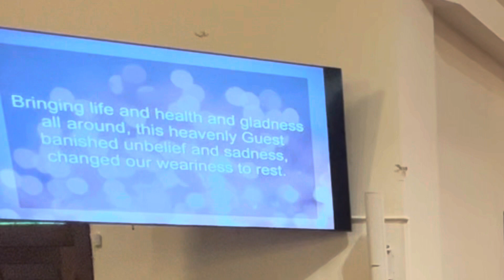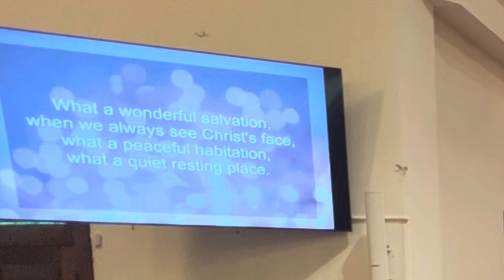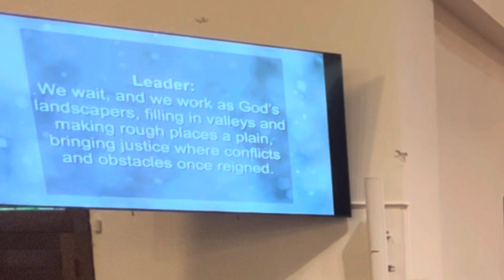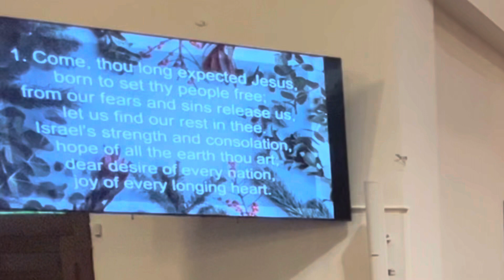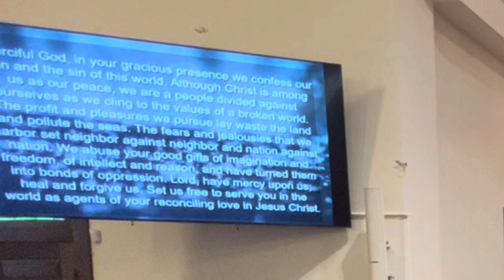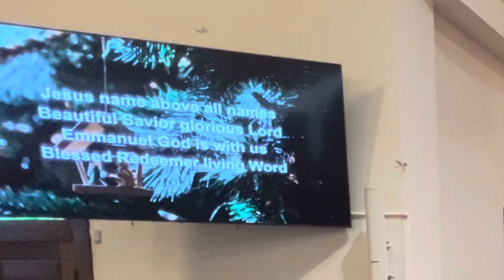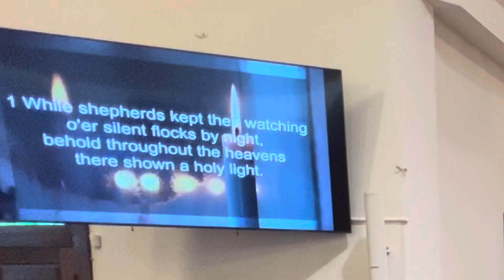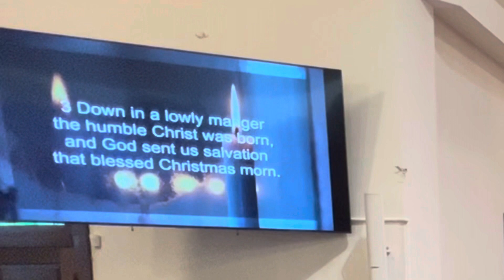Sunday, December 10 - 2nd Sunday of Advent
Calvary UMC Gamber
Rev. Dr. Beth Hutton, Pastor
Ela Wiswakarma, Director of Music Ministries
Vicki Tupa, Office Administrator

Special Music - Opus Music School, Sykesville, Md